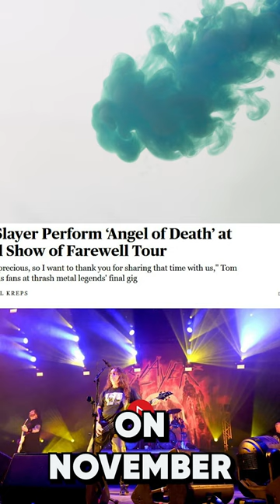NAME OF KERRY KINGS SOLO PROJECT?!?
Kerry King and Paul Bostaph are being secretive about their new project. Who knows if they'll release something before playing at the 2024 edition of Rockville. So many questions unanswered!